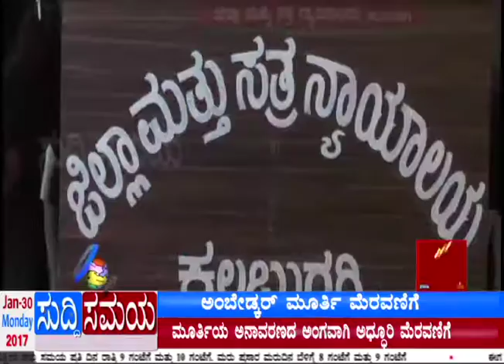SUDDI SAMAYA 30 JAN 2017